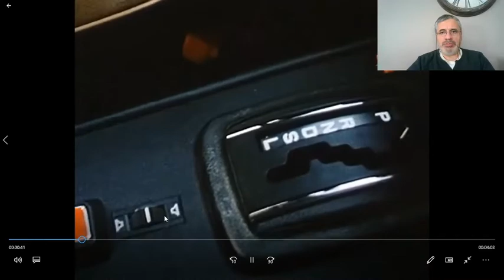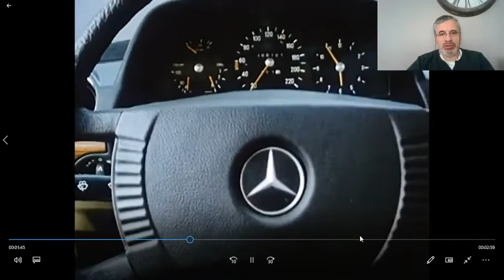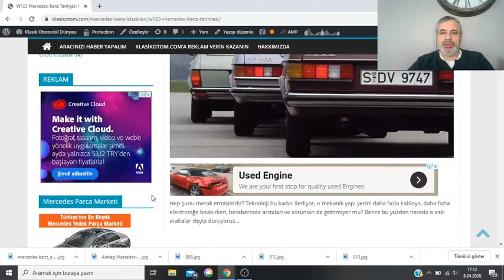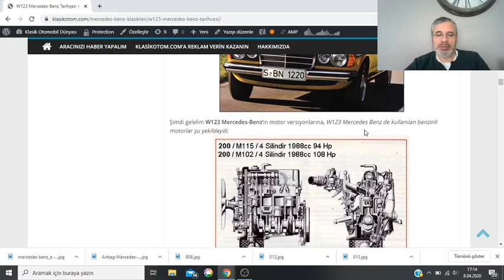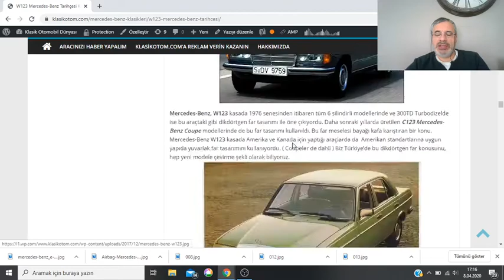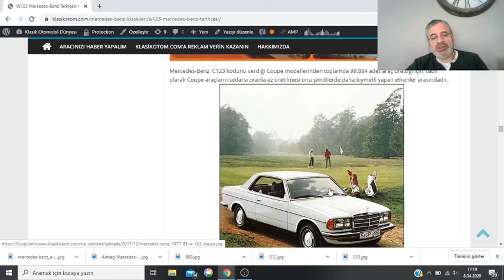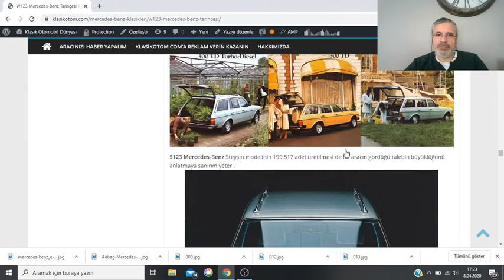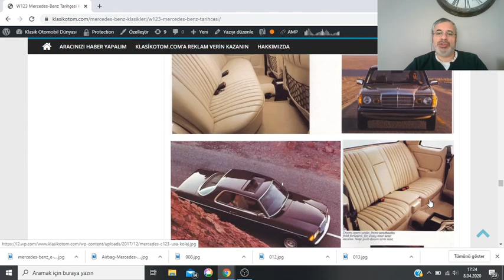W123 Mercedes-Benz Tarihçesi 2. Bölüm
W123 Mercedes-Benz Tarihçesi 2. Bölümünde 1. 2. ve 3. Serileri arasındaki farkları, kasa ve motor versiyonlarını ayrıntılı olarak inceliyoruz. W123 Mercedes-Benz Serisi ile ilgili daha geniş bilgi için üstteki linki tıklayınız...